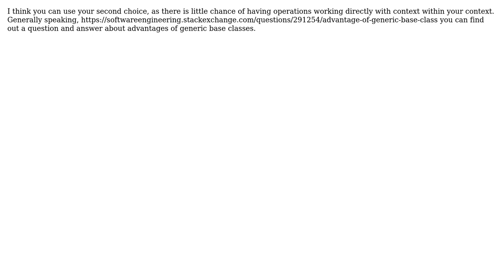EF Code First BaseContext-class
With thanks & praise to God, and with thanks to the many people who have made this project possible! You are responsible for your own actions.